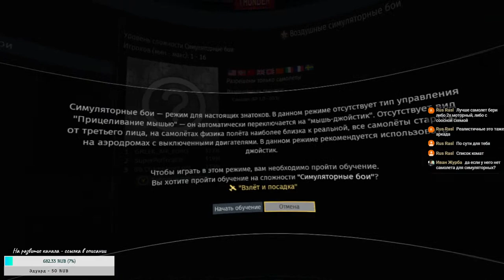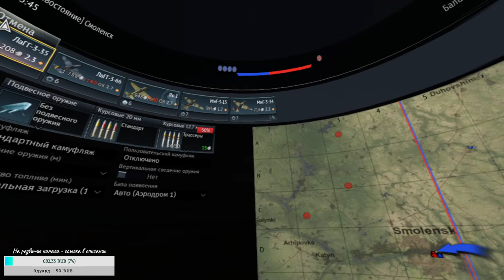War Thunder - PlayStation VR - Мои первые эмоции - Почти как реальность?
Пробуем War Thunder на PlayStation VR, установил специальную программу в steam, сделал 2 тестовых вылета, в принципе все работает отлично, на этом стриме мы все проверим!

Моя система:
Материнка - GIGABYTE AORUS X470 Gaming 5 WiFi
Процессор - AMD Ryzen 7 2700X
Видеокарта - GIGABYTE GeForce GTX 1060 6gb
Оперативка - Patriot Viper 4 RGB DDR4 (2x8GB)
Блок питания - Seasonic S12II-620 Bronze 620 Watt
Монитор - AOC Gaming C27G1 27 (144 герц 1мс)
Гарнитура - Logitech G PRO X